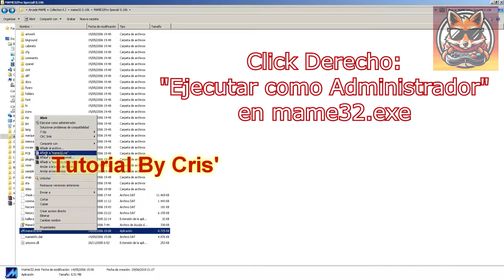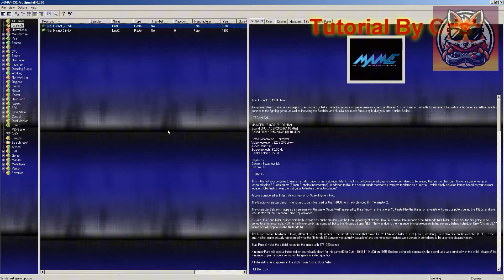Killer Instinc 1 y 2 Arcade PC MAME DESCARGA/DOWNLOAD/GAMEPLAY + TUTORIAL FÁCIL (RESUBIDO)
Hola Amigos! Quiero compartir éste Tutorial muy Fácil de Realizar para jugar por medio del Computador a los siguientes Juegos Árcades:

Killer Instinc
Killer Instinc 2

NOTAS:

El Emulador fue testeado en Win 7 32B.

Por default el emulador viene configurado Botón teclado 5 (Fichas) Botón teclado 1 Start (Player 1).

Si desea cambiar los botones del juego hay que apretar tecla “TAB”

Comparte con tus Amigos éste Video y Disfruta de los Clásicos Juegos Arcades!!! Mira mis Otros Vídeos con Más Juegos :D

No olvides tu LIKE y Suscripción!